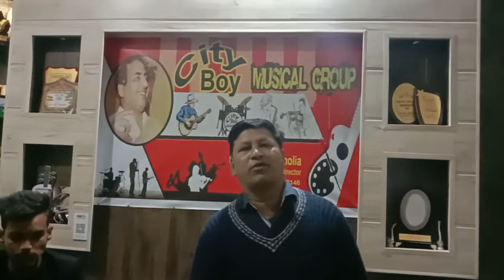Salame ishq reharsil rafi nite AMAN TABLA